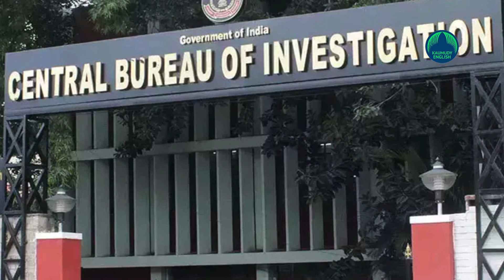Irregularities in Mannuthy-Edapally NH construction: CBI files chargesheet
KOCHI: The Central Bureau of Investigation (CBI) has filed a charge sheet against the Guruvayur Infrastructure Company for irregularities in the construction of the Mannuthy-Edapally National Highway. The charge sheet stated that there were irregularities in the construction of the national highway during 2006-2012, particularly in case of the construction of bus bay and parallel roads.
The charge sheet stated that the thickness of the tarring is only 16 to 18 cm instead of 22.50 cm.